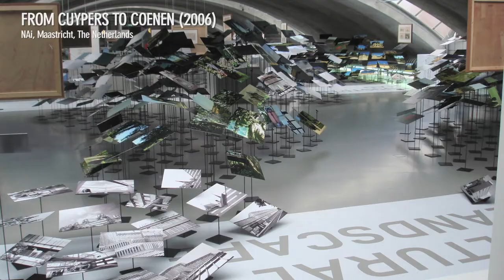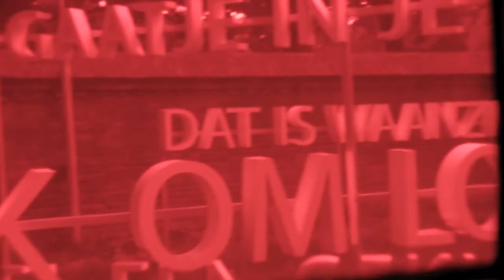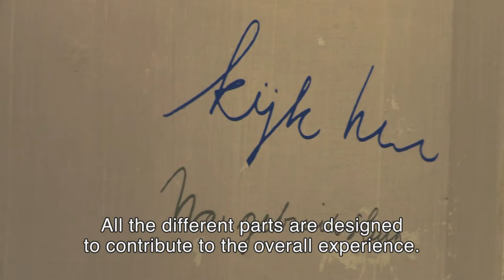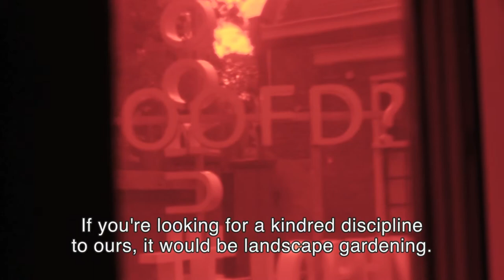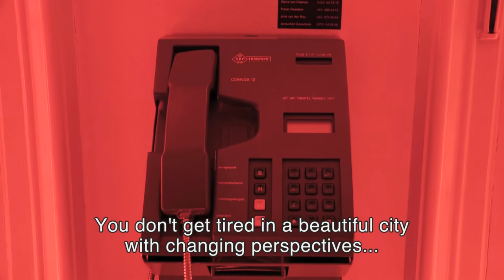Dutch Profiles: Kossmann.dejong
Exhibition designers Kossmann.dejong exploit every inch of space available to them, to create immersive experiences around their subjects. With a background in architecture, they use a mix of media and disciplines to tell associative stories.

For Kossmann.dejong, film, light and sound are essential components in the imaginative presentation of complex content. With a host of projects scattered around the globe, they set a new standard in exhibition design, exemplified in their work for the World Expo in Shanghai. The Dolhuys, an old mental institution in Haarlem that became a museum of psychiatry in 2005, is a good example of how they tell compelling stories.

In an online era, where information is available to everybody all the time, some might argue that museums are a relic of the past. But Kossmann.dejong are adamant that their approach guarantees the survival of museums in the 21st century.

Director: Sarah Domogala
Camera: Menno Mans
Sound: Eric Leek
Editing: Maurik de Ridder
Music Sound Design: Big Orange
Research: Kirsten Hannema
Commissioning editor Submarine: Geert van de Wetering
Producer Submarine: Olivia Sophie van Leeuwen